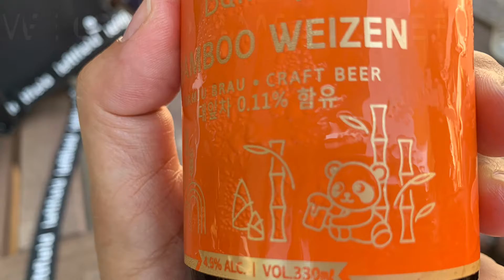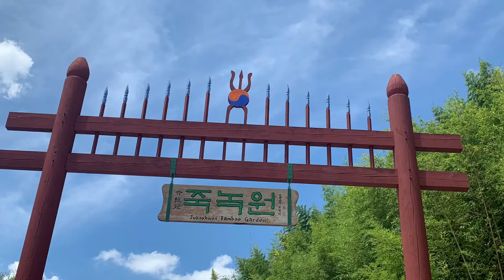Damyang JUKNOKWON bamboo forest and meta sequoia alley. 죽녹원 과 메타세쿼이아 다먕. July 2021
An enchanted forest. Beautiful beyond words.